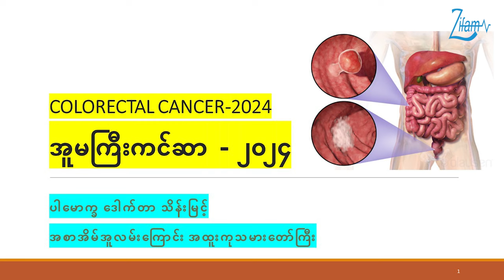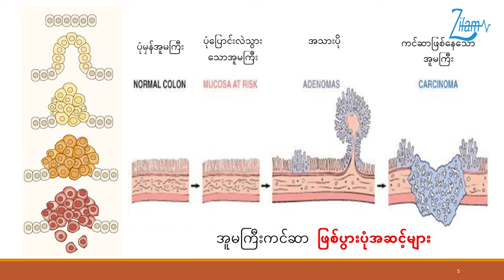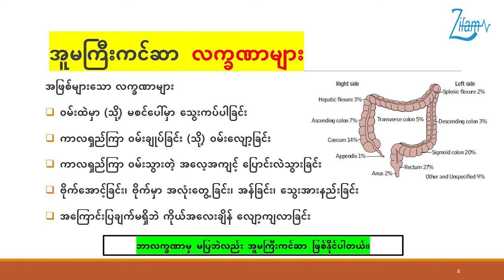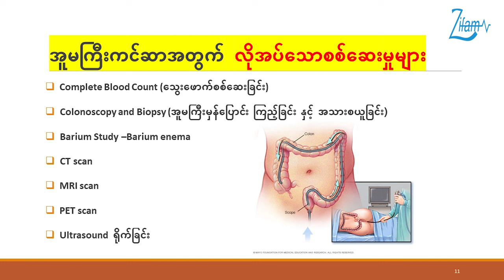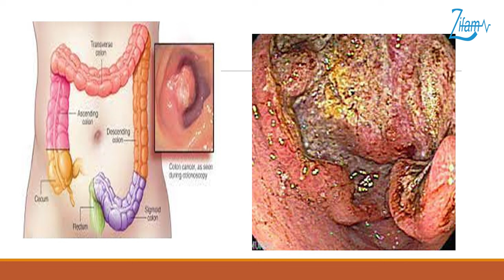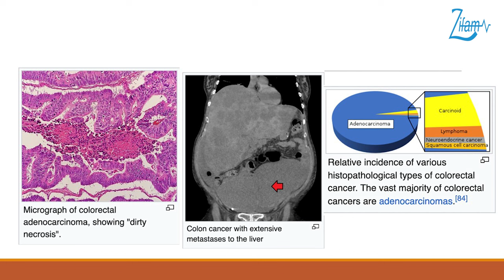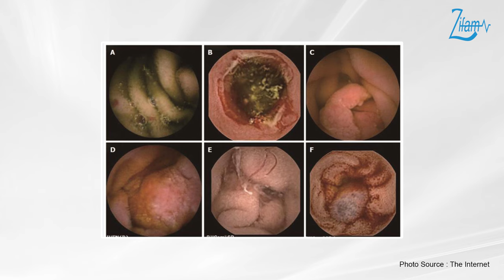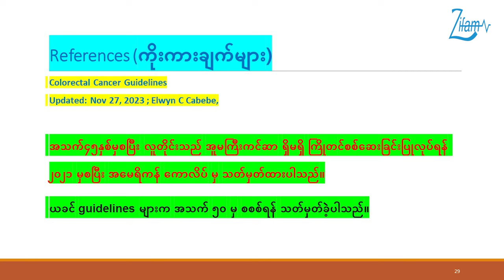အူမကြီးကင်ဆာ (𝗖𝗼𝗹𝗼𝗿𝗲𝗰𝘁𝗮𝗹 𝗖𝗮𝗻𝗰𝗲𝗿)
📌မတ်လတစ်လလုံးကို ကမ္ဘာ့အူမကြီးကင်ဆာ အသိပညာပေးလ “𝗪𝗼𝗿𝗹𝗱 𝗖𝗼𝗹𝗼𝗿𝗲𝗰𝘁𝗮𝗹 𝗖𝗮𝗻𝗰𝗲𝗿 𝗔𝘄𝗮𝗿𝗲𝗻𝗲𝘀𝘀 𝗠𝗼𝗻𝘁𝗵” အဖြစ် သတ်မှတ်ထားကြပါသည်။

👨‍⚕️အစာအိမ်နှင့် အူလမ်းကြောင်းအထူးကုဆရာဝန်ကြီး ပါမောက္ခသိန်းမြင့်မှ ပြောကြားထားသော အူမကြီးကင်ဆာရောဂါနှင့် ပတ်သက်သည့် ကျန်းမာ​ရေးအသိပညာပေးဗီဒီယိုကို ကမ္ဘာ့အူမကြီးကင်ဆာ အသိပညာပေးလ “𝗪𝗼𝗿𝗹𝗱 𝗖𝗼𝗹𝗼𝗿𝗲𝗰𝘁𝗮𝗹 𝗖𝗮𝗻𝗰𝗲𝗿 𝗔𝘄𝗮𝗿𝗲𝗻𝗲𝘀𝘀 𝗠𝗼𝗻𝘁𝗵” မှာ တင်ဆက်ပေးလိုက်ပါသည်။

💊ယခုအစီအစဉ်ကို
👉𝗣𝗮𝗻𝘇𝗼𝟰𝟬 (𝗣𝗮𝗻𝘁𝗼𝗽𝗿𝗮𝘇𝗼𝗹𝗲 𝗦𝗼𝗱𝗶𝘂𝗺 𝟰𝟬𝗺𝗴)
👉𝗣𝗮𝗻𝘇𝗼 𝗜𝗩 (𝗟𝘆𝗼𝗽𝗵𝗶𝗹𝗶𝘇𝗲𝗱) 𝗣𝗼𝘄𝗱𝗲𝗿 𝗳𝗼𝗿 𝗶𝗻𝗷𝗲𝗰𝘁𝗶𝗼𝗻 (𝗣𝗮𝗻𝘁𝗼𝗽𝗿𝗮𝘇𝗼𝗹𝗲 𝟰𝟬𝗺𝗴) and
👉𝗣𝗮𝗻𝘇𝗼 𝗗 (𝗣𝗮𝗻𝘁𝗼𝗽𝗿𝗮𝘇𝗼𝗹𝗲 𝟰𝟬𝗺𝗴 + 𝗗𝗼𝗺𝗽𝗲𝗿𝗶𝗱𝗼𝗻𝗲 𝟯𝟬𝗺𝗴) မှ ကျန်းမာရေးဗဟုသုတရရှိစေရန် တင်ဆက်ပေးထားခြင်း ဖြစ်ပါသည်။

PanzoD(Pantoprazole40mg+Domperidone30mg)